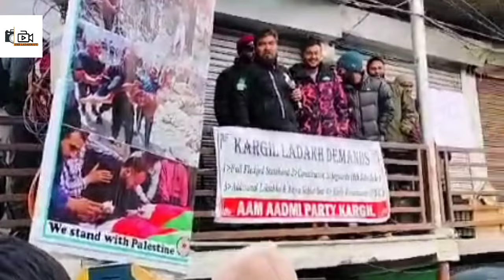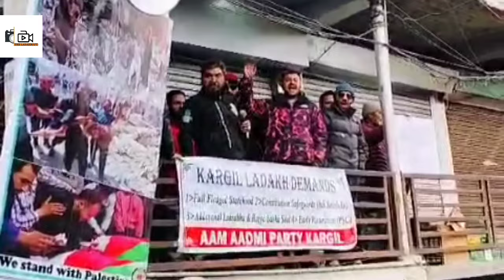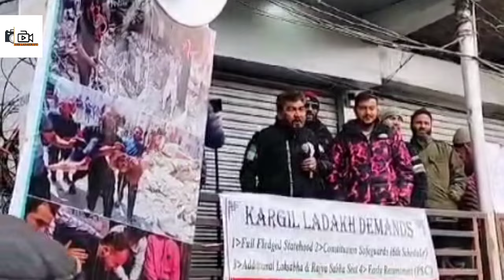LEH chalo andolan || KARGIL Bandh